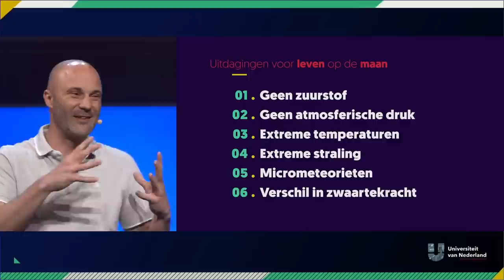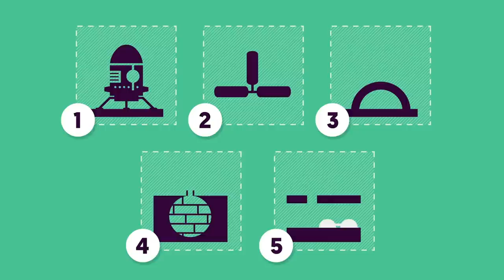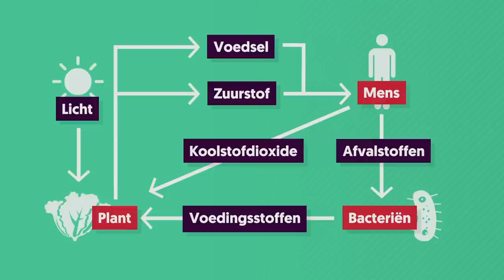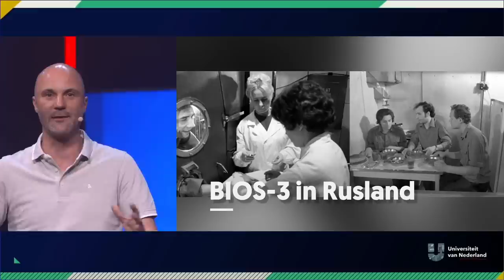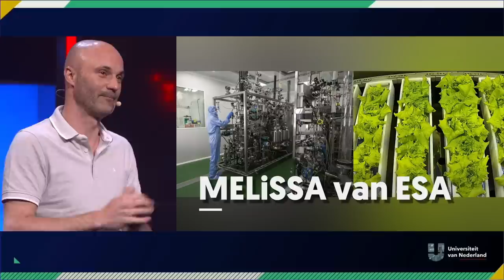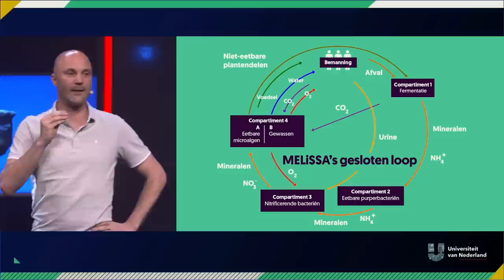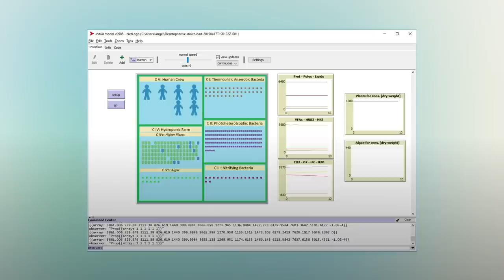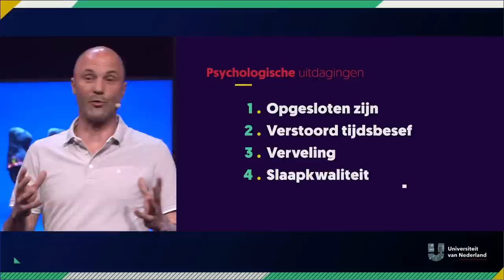Hoe overleef je op de maan?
In Science-fiction films komt het al wel eens voorbij: een nieuw leven midden in de ruimte. Maar hoe creëer je zo'n hele nieuwe wereld? Angelo Vermeulen (TU Delft) vertelt in dit college hoe wetenschappers al jaren bezig zijn om een samenleving in de ruimte mogelijk te maken. En je hoort hoe jij je hier mentaal alvast op voor kunt bereiden.